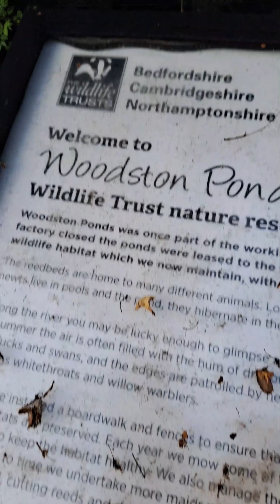WALK BESIDE SUGAR WAY PETERBOROUGH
walk beside sugar way